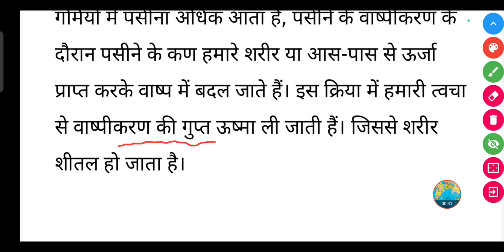गर्मियों में हमें किस तरह के कपड़े पहनने चाहिए? || garmiyon mein Kis tarah Ke kapde pahnane chahie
गर्मियों में हमें किस तरह के कपड़े पहनने चाहिए? || garmiyon mein hamen Kis tarah Ke kapde pahnane chahie